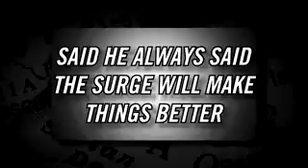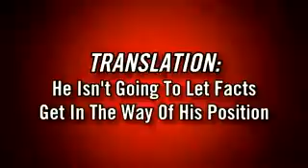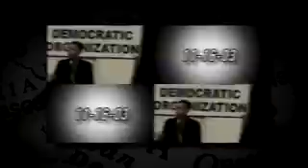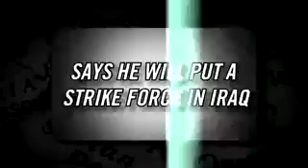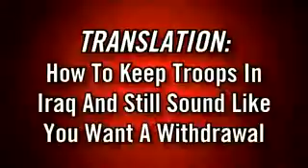LIAR Barack Obama Contradicts & Flip-flops On "The Surge"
EXACTLY! Obama IS a joke! A leader stands by his word and makes a decision when problems strike! A president needs experience. Someone like McCain, a man that was grown before Obama was even born, a man that lived what military men are living today, a man that understand the troops,a man that knows what he is doing, and a man that knows how to act and when to act when the clock strikes problems!